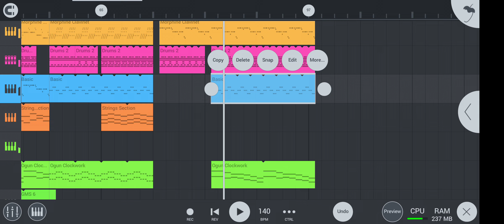Prueba de melodías: parte 1